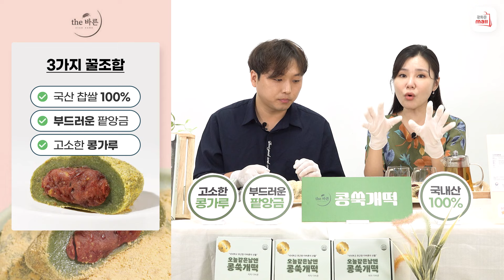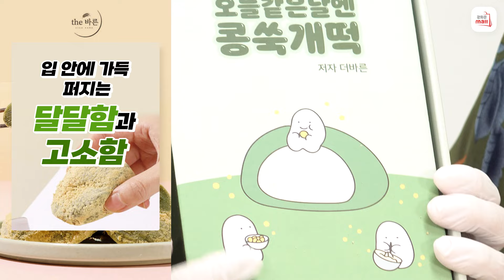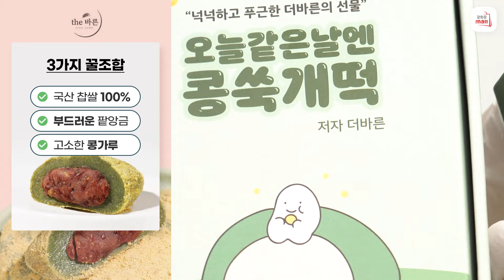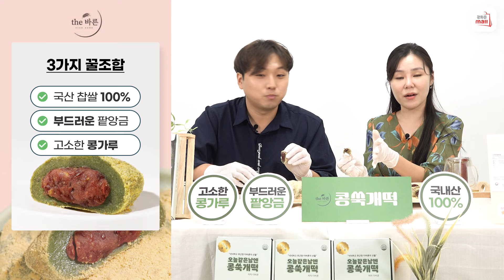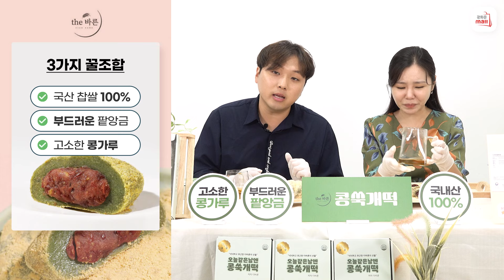[126회 홈쇼핑] 100% 국산 찹쌀로 만든 쫀득쫀깃 떡, 우리아이 간식, 부모님 선물 / 맛있는청년들 더바르게 정성담은 콩쑥개떡 960g x 2,문의 1522-8686